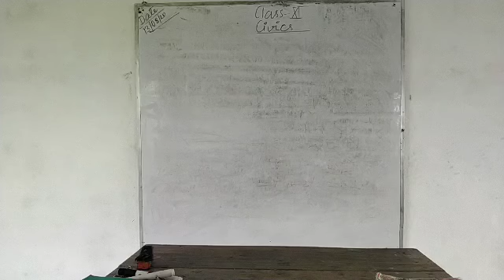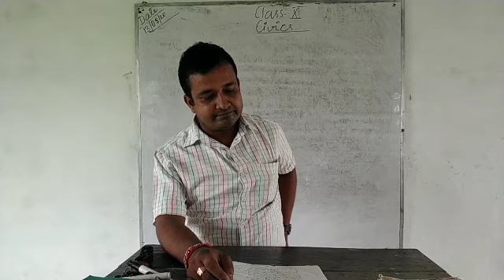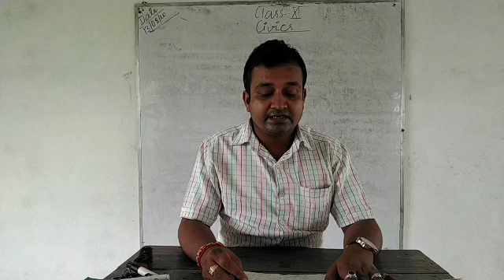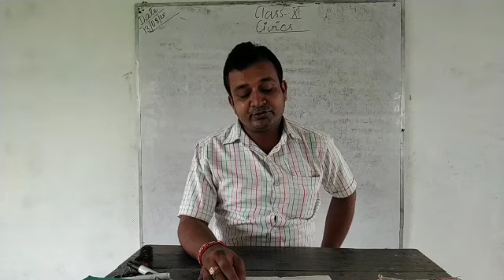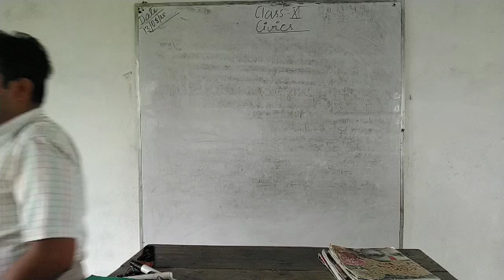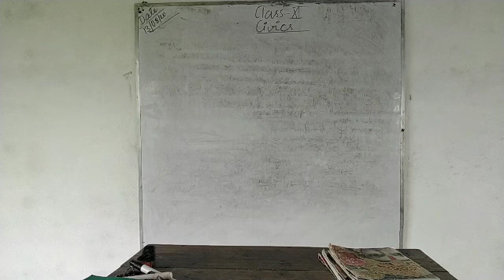Class 10 Civics